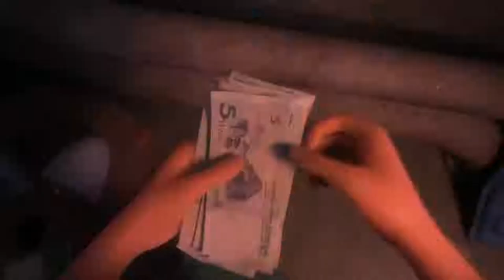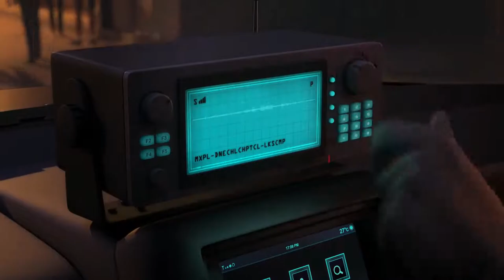Abominable 2019 Film Explained in Hindi Urdu Summarized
Abominable (2019) Animated Drama movie explained in Hindi Urdu. The American Fantasy animation-fiction movie "The Abominable” story summarized with a full ending in  explanation. The plot is about a girl 'Yi' who finds a yeti on the roof of her house. This Yeti is hiding here after escaping from a science lab. This creature Is running from a rich scientist Because that scientist has some evil objectives. But 'Yi' and all her friends are very good at heart, so they all intend that somehow they will leave Yeti to his real home. Not only do they have to face that wealthy businessman and his goons, but all the difficulties coming from nature are also in front of them. But they have to complete their quest to reunite the cute creature with his family.

This film "Abdominable" is about a young woman who is living her life as an adolescent, she leads a busy life and works multiple jobs because she wants to visit all the places in the world with her father, but after his death, she promises to visit the places after she collects the money. She meets a creature called a Yeti, which Dr. Burnish was experimenting with, so he has improved Yeties in his lab, but they were somehow released from there and hiding on a rooftop in a cabin, which was Yi's tent and her separate room. He saw that creature at first, she gets scared, but then she becomes its friend and also plays the violin, Yeti glows differently. She inquires as to where it resides, and Yeti points towards the board of Mount Everest. Yi decides to rescue Yeti and return it to its family, but she soon realizes that Yeti is too small to survive on its own. She decides to deliver it to its destination. They boarded a boat, and Yi's friend Peng and cousin Jin joined them. They face many problems and eventually end up in a forest, where they become hungry and Yeti gives them berries with the help of its magic. Yeti's magic assisted them in sailing the boat.

Dr. Burnish was also trailing them to protect them, but in the end, they arrived at Mount Everest, and Yi realized she had missed all of the places she wanted to see on this journey. They've arrived at Yet's house, and all that remains is to cross the bridge. Dr. Zara serves as a stumbling block. But Yeto releases itself, and Dr Burnish agrees that this is a good yeti because it is helping the children. He prevents Zara from doing anything with it. He offers Yi to drop her at him, but she says no, we have to drop Yeti first;. They deliver Yeti to the massive Gant Yeties, and they are overjoyed to see Yeti, Yi, Peng, and Jin return home. Yi lives a normal life in order to spend more time with her friends and family. This marked the end of the film.